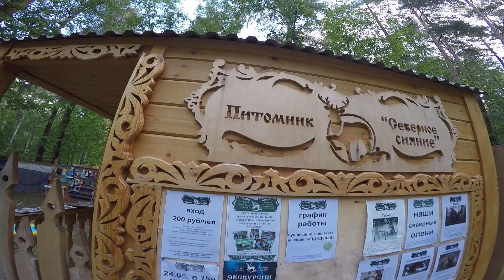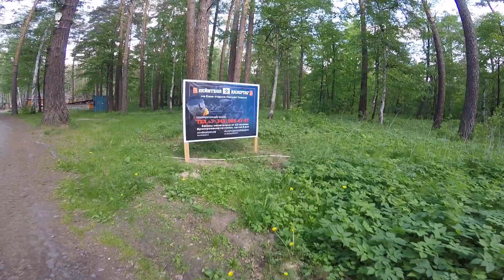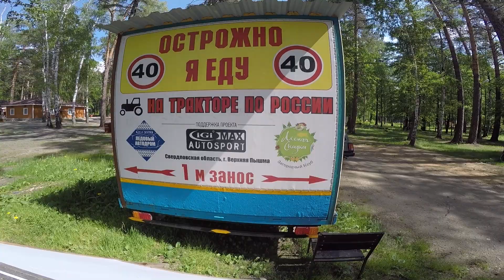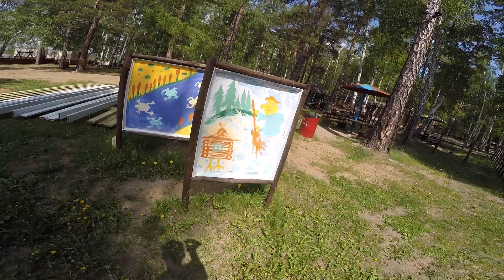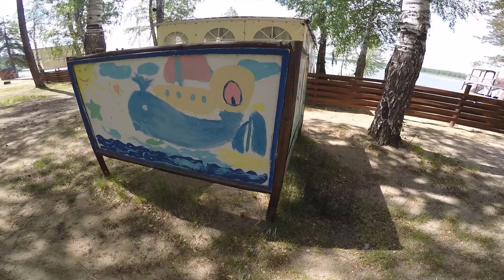Работа на базе отдыха